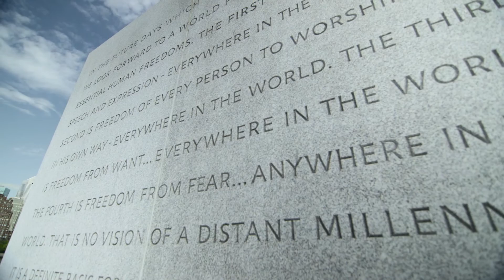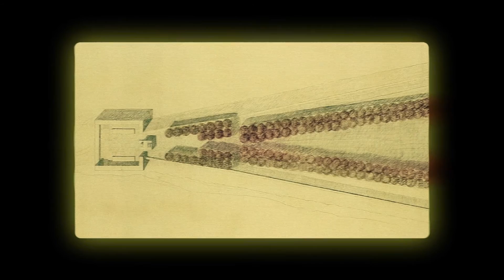2016 Jacqueline Kennedy Onassis Medal Program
On June 8, MAS was honored to present William J. vanden Huevel with the 2016 Jacqueline Kennedy Onassis Medal, in recognition of his role in building Four Freedoms Park, as well as his decades of distinguished public service. The Onassis Medal was presented at MAS’s annual charity gala by journalist Bill Moyers in a ceremony that included speeches by MAS President Gina Pollara and Chairman Frederick Iseman, as well as a video greeting from United States Ambassador to Japan Caroline Kennedy.

0:00: Frederick Iseman, MAS Chairman, Welcome remarks and presentation
9:40: Gina Pollara, MAS President, Welcome remarks
15:27: Message from Caroline Kennedy, U.S. Ambassador to Japan
17:54: Gina Pollara remarks about William J. vanden Heuvel
21:13: Tribute video to WIlliam J. vanden Heuvel
26:13: Gina Pollara introduces Bill Moyers
28:10: Bill Moyers remarks and presentation of JKO Medal to William J. vanden Heuvel
40:07: William J. vanden Heuvel JKO Medal acceptance remarks